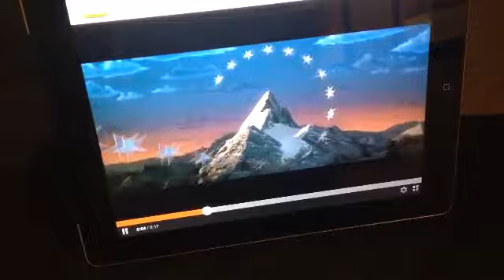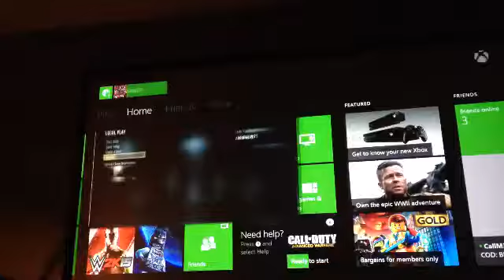Call of Duty EP 3